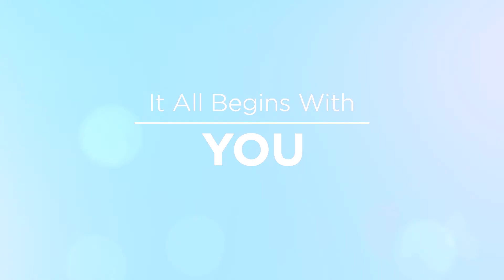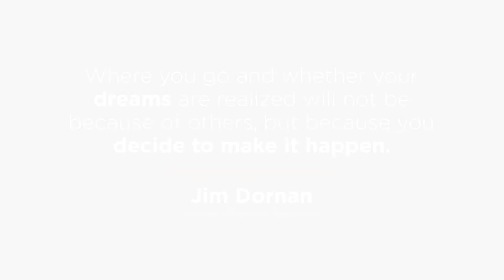4 Pillars of Partnership - You